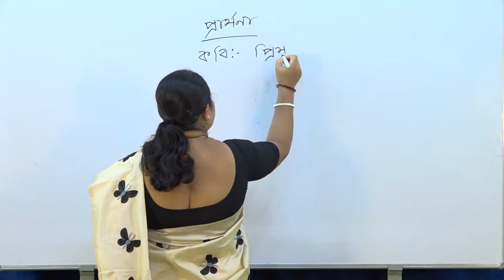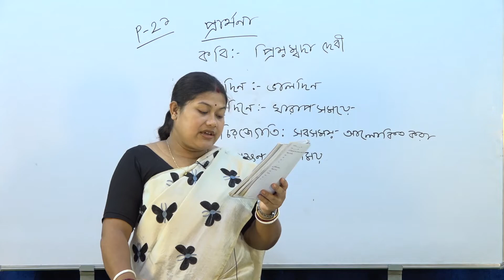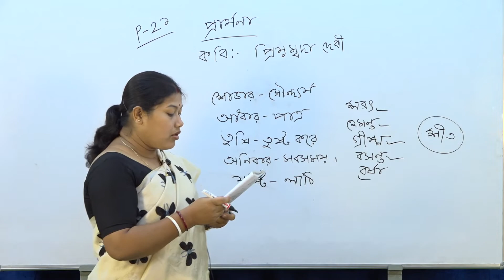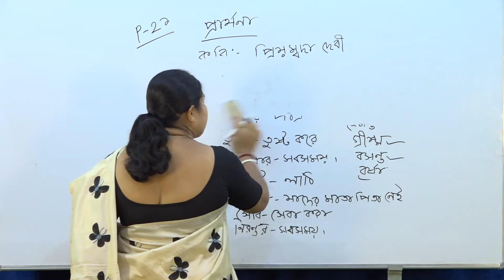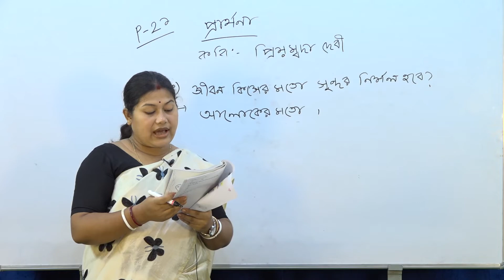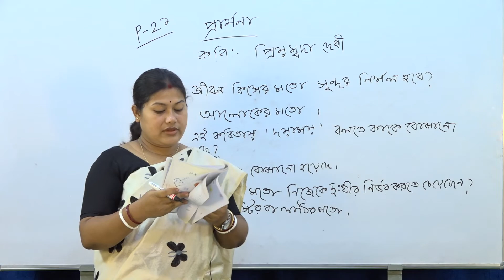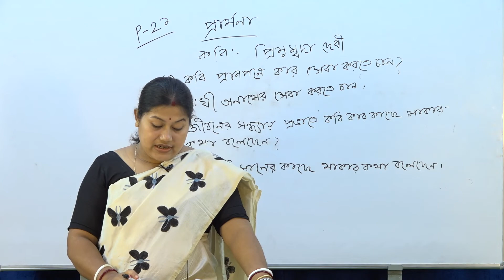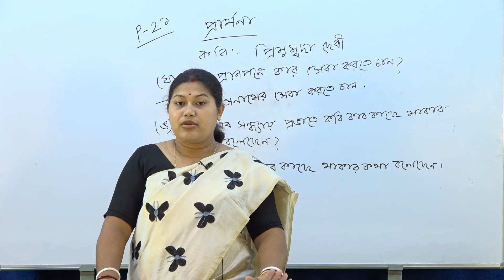CLASS-V (BENGALI) TOPIC- প্রার্থনা